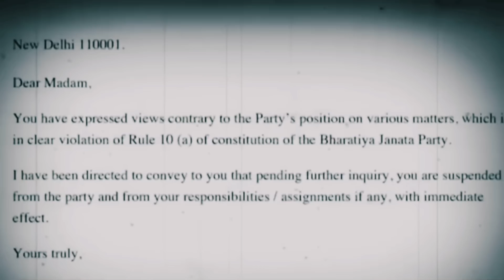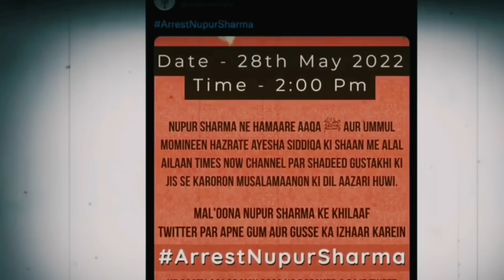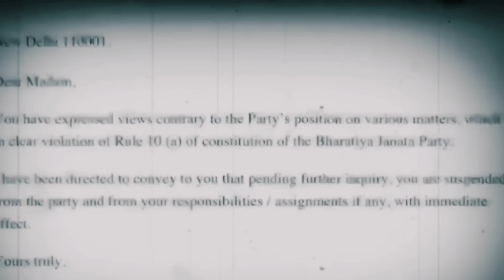দলবেঁধে পঙ্গপাল আসে শেরনীতো একাই একশো। ভারতবর্ষের হিন্দু শেরনী নুপুর শর্মা। Nupur Sharma 🔥🔥🔥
ফেসবুক,ট্যুইটার ছাড়াও নরেন্দ্র মোদী কে অনেক কিছুই সামলাতে হয়, নূপুর শর্মাকে সাসপেন্ড করার পর সবাই মোদীর হিন্দুত্ব নিয়ে প্রশ্ন তোলা শুরু করেছে কিন্তু দেশের অর্থনীতি ও আরব দেশে ১ কোটি চাকুরীরত ভারতীয় নাগরিকদের কথা কেউ ভাবছেন না.

আগামী দিনে তেলের দাম বাড়লে আপনারাই মোদীর‌গুষ্ঠির ষষ্ঠিপুজো করবেন সবাই মিলে, আজ যে 'আই সাপোর্ট নূপুর শর্মা' লিখছেন সোশ্যাল মিডিয়ায় সেই লিখতে পারছেন কেন্দ্রে মোদী সরকার আছে‌ বলেই.

এই ৩৭০ ধারা, রামমন্দির, কাশী বিশ্বনাথ, জ্ঞানবাপী সব কিছুই কিন্তু মোদী সরকারের আমলেই হয়েছে কারণ মোদী বুদ্ধি করেই সব উদ্ধার করেছে, অতি উগ্রতা দেখিয়ে আলপটকা মন্তব্য করে আসল কাজ হয়না সেটা মোদী ভালো করেই জানে.

৫৭ টা ইসলামিক রাষ্ট্র ভারত কে বয়কট করার পথে হাঁটতে শুরু করতো, যার ফলে পেট্রোপন্য সহ একাধিক দ্রব্যের মূল্য বৃদ্ধি পেতো তখন এই আপনারাই মোদীর গদি উল্টে দিতেন চিৎকার করে.

হিন্দুত্ববাদী সোশ্যাল মিডিয়ায় হওয়া সোজা কিন্তু বাস্তবে অনেকেই আছে তলায় তলায় হিন্দুদের অর্থনীতি কে মজবুত করার জন্য লড়াই করে বিদেশের মাটিতে বসেও, অতি উগ্রতা দেখানো সব কিছুতে উচিত নয় কখনও অতি উগ্রতা দেশের অর্থনীতিতে প্রভাব ফেলতে পারে, আর সেটা নরেন্দ্র মোদী আঁচ করতে পেরেছে বলেই সিদ্ধান্ত নিয়েছে অনেক চিন্তা ভাবনা করে.

আমাদের পশ্চিমবঙ্গের পাড়ায় পাড়ায় মোদী-শাহদের চেয়েও বড় বড় রাজনীতিবিদের বসবাস তাই তারা সব পদক্ষেপকেই ভুল ভাবে, ফেসবুক হোয়াটসঅ্যাপে দেশ চলে না দেশ চালাতে গেলে কখনও কখনও ভালোমন্দ সব ধরনের পদক্ষেপ নিতে হয়.